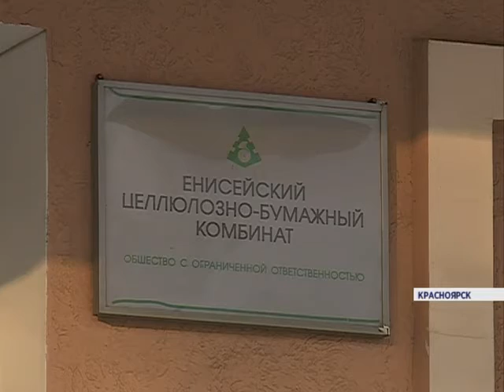На Енисейском ЦБК горят опилки (Новости 13.01.16)